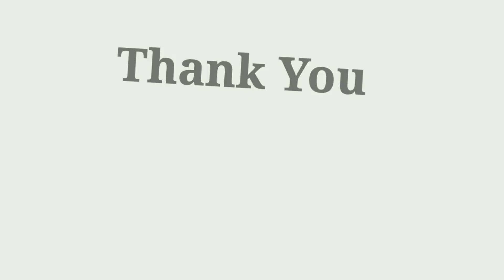Utkarsh CWG0039 Multicolor Latkan With Golden Lace Gota Patti Design Embroidery Lace Border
Utkarsh WG0039 WG0035 Multicolor Latkan With Golden Thread Lace Gota Patti Design Machine Made Embroidery Lace Border With 2.54cm Width And 9 Mtr Long Lace Reel

Buy Link -